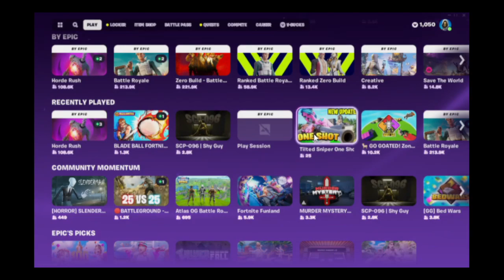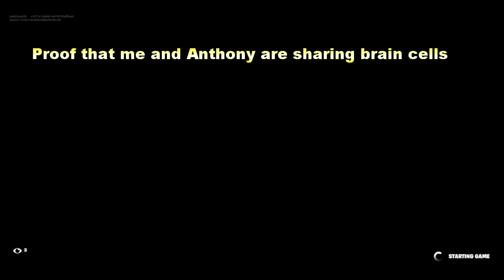Clips on Fortnite V2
This is the 2nd one. Shoutout to Rogue for editing most/All of this.